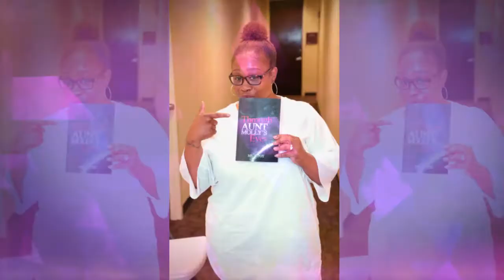Ms JJ Fox Book Release (Video Promo)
Ms JJ Fox, the owner of foxtrapradio.com, written a book 'Through Aunt Molly's Eyes' It's available now. Check your online listing for details.